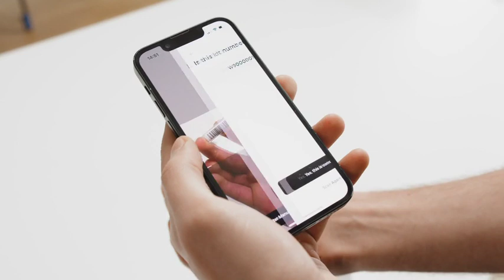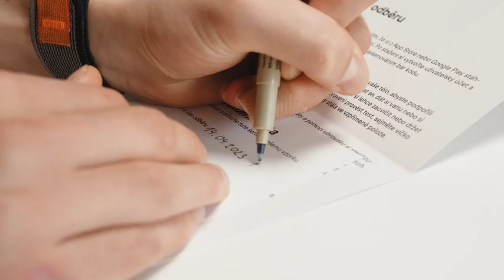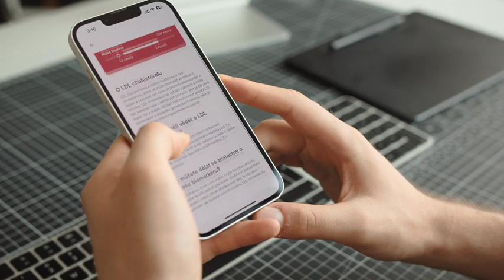Domácí krevní Macromo "Zdravé srdce" - Jak odebrat vzorek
Domácí krevní test Macromo "Zdravé srdce" je komplexní a pohodlný způsob, jak posoudit zdravotní stav vašeho srdce a cév. Tento speciálně navržený test hodnotí 6 biomarkerů, které poskytují cenné informace o vašem kardiovaskulárním systému a upozorní na případné potíže dříve, než je pocítíte.

Získáte komplexní přehled o svém aktuálním zdraví včetně kontroly krevního cukru, hladiny cholesterolu a lipoproteinů. Pravidelné testování umožňuje dlouhodobé sledování vybraných biomarkerů a včasné odhalení potenciálních zdravotních problémů, což vám dává příležitost přijmout preventivní opatření dříve, než se nemoci projeví.

Již brzy dostupný i na Lékárna.cz